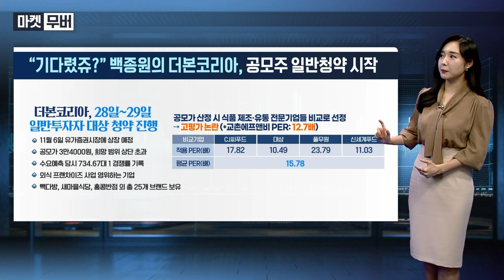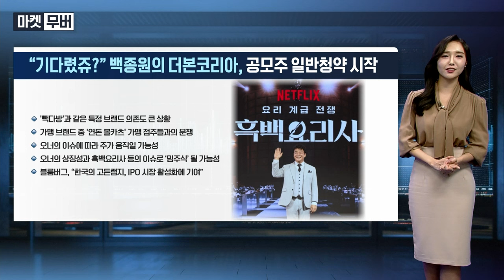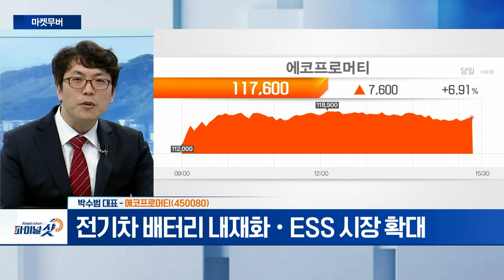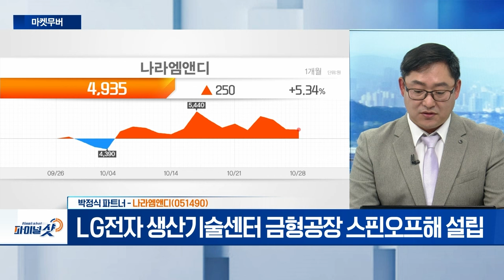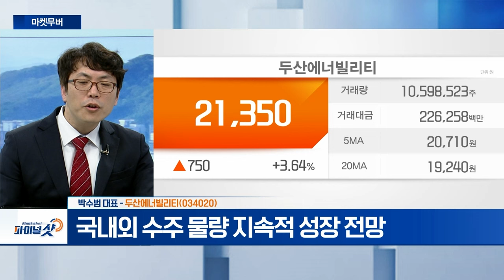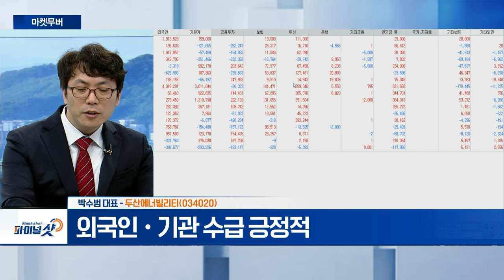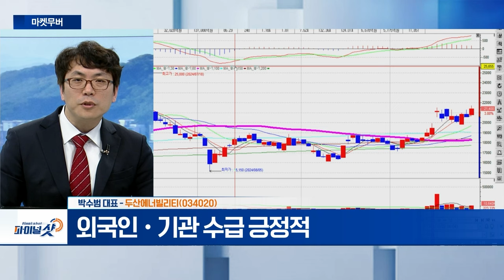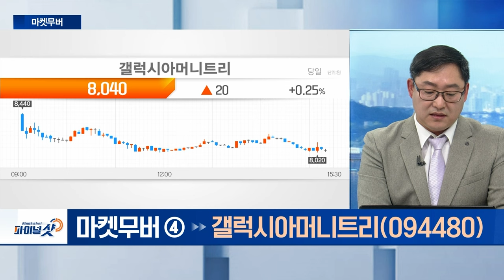에코프로머티, 나라엠앤디, 두산에너빌리티, 갤럭시아머니트리 | Final Shot (20241028)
에코프로머티(450080)
- 광물·소재·완제품 등 2차전지 산업 5년간 정책금융 지원
- 전기차 배터리 내재화·ESS 시장 확대

나라엠앤디(051490)
- LG전자 생산기술센터 금형공장 스핀오프해 설립
- 가전·전기차구동용 모터코어금형 생산 중
- 자동차용 어셈블리어 단품 형태 생산 중
- 나라엠텍 통해 LG에너지솔루션 납품

- 국내외 수주 물량 지속적 성장 전망
- 외국인·기관 수급 긍정적

- O2O사업·머니트리 중심 기타 사업 영위
- 국내 최초 휴대폰 결제 서비스 개발
- 블록체인‧NFT·STO 사업 영위